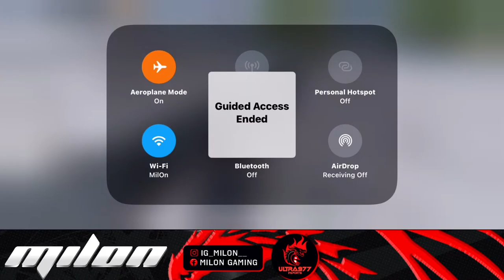CLASSIC BOT GAMEPLAY | PUBG MOBILE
Sandar Jabarjast Jindaadbad, Aich Sararraa Chait 😅 mero name Milon Budha Magar ho ra mo aile 23 years ko vaye,Home Ghorahi Dang - 14 ani aru sab chill ma chaliraxa 🙏

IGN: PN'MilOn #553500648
Device: Iphone 11
Setup: 5 FINGER + FULL GYRO
Clan: PN

Chat Rules:
►No Spam, Self Promotion
 ►No Racism/Profanity
►No Trash Talking For other Youtubers/Streamers.
►Respect Moderators.
►Don' t let anyone spoil your fun in chat.